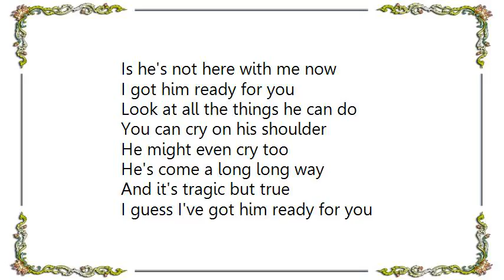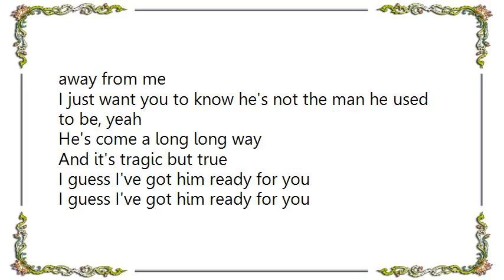Chely Wright - I Got Him Ready for You Lyrics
[Lyrics Chely Wright - I Got Him Ready for You]
I taught him how to talk to me
I showed him what a woman needs
A hand just to hold in the dark
He used to think it was enough
Sending flowers to show love
Now he knows he's gotta open his heart
And the saddest thing 'bout how it all came down
Is he's not here with me now
I got him ready for you
Look at all the things he can do
You can cry on his shoulder
He might even cry too
He's come a long long way
And it's tragic but true
I guess I've got him ready for you
I wouldn't say I have regrets
'bout the time that we both spent
If the truth be known, I'm a little better too
So when he does the little things, when he treats you like a queen
In a crazy way I'm bearing the rood
Ooh, I feel like I did all the fixing in mud
But you moved into our house of love
I don't blame you, I'm not saying you stole him away from me
I just want you to know he's not the man he used to be, yeah